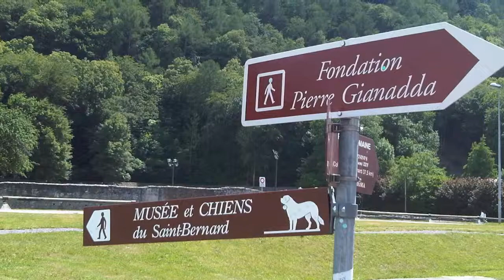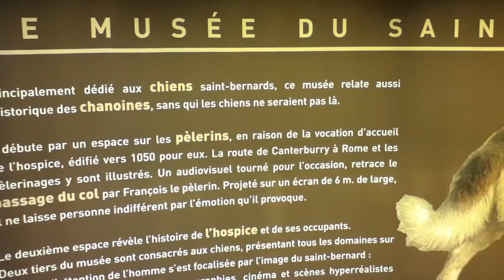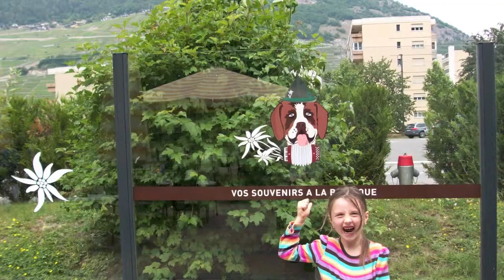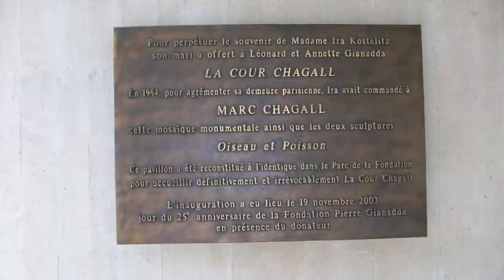Heaths and Aunt Bear in Martigny, Switzerland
Here is a video of our visit to Martigny where we visited the Saint Bernard Museum and Fondation Gianadda